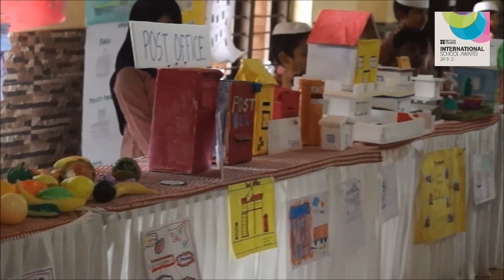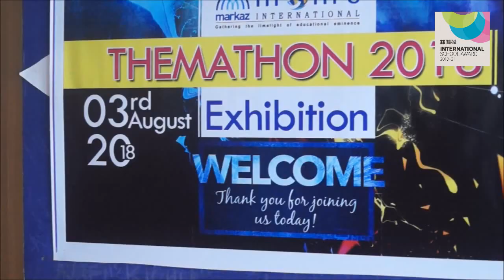Themathon 2018_KG Exhibition